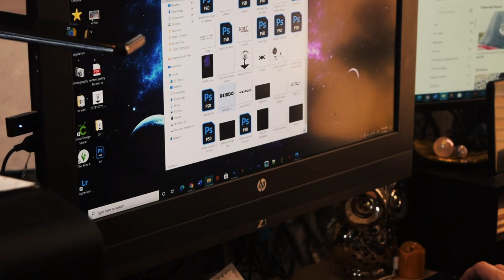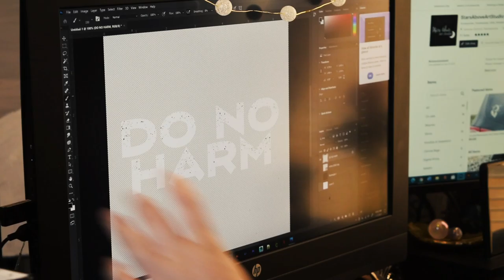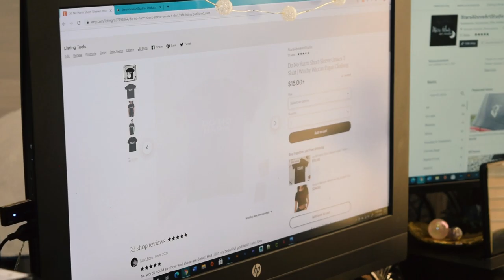Studio Vlog 006 | Stars Above Art Studio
NCS: Music Without Limitations
Invincible
Artist
DEAF KEV
Writers